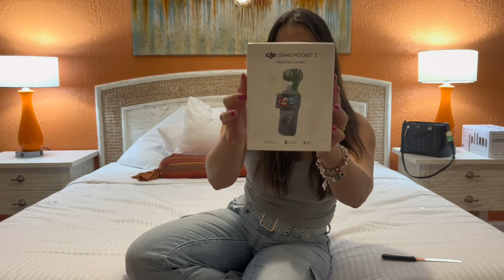Unboxing Dji osmo pocket 3 - Unboxing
Neste vídeo, você vai conferir todos os detalhes do DJI Osmo Pocket 3 Creator Combo, um dos kits mais completos para criadores de conteúdo! Vamos conhecer, Osmo Pocket 3 Unboxing, e explorar as funcionalidades incríveis da, Osmo Pocket 3, incluindo o gimbal de 3 eixos, ActiveTrack 6.0, e gravações em 4K a 120 FPS.

Acompanhe um review detalhado com imagens incríveis da DJI Osmo Pocket 3 Creator Combo Footage e descubra porque este produto é destaque nos reviews de produtos mais recentes. Se você gosta de testar novas tecnologias, vai adorar este DJI Pocket 3 Unboxing e o desempenho da câmera em vlogs e capturas do dia a dia.

O Osmo Pocket 3 Creator Combo, oferece praticidade e alta qualidade para criadores, com acessórios como o DJI Mic 2 e o Battery Handle. Quer ver mais sobre o produto? Confira também, Osmo Pocket 3 Review, com exemplos práticos e dicas para elevar suas produções.

Este vídeo é perfeito para quem procura produtos reviews, especialmente para quem está interessado na DJI Pocket 3 Review ou no Osmo Pocket 3 Vlog. Descubra porque a DJI Osmo Pocket 3 é uma das melhores escolhas para criadores de conteúdo em qualquer lugar do mundo!

Agora o texto inclui as palavras-chave repetidas conforme solicitado! 😊

Osmo Pocket 3 Unboxing
DJI Pocket 3 Review
DJI Pocket 3 Creator Combo
DJI Osmo Pocket 3 Review
Osmo Pocket 3 Creator Combo Review